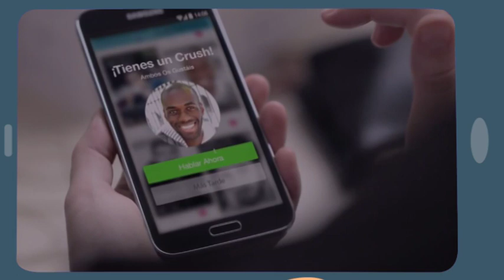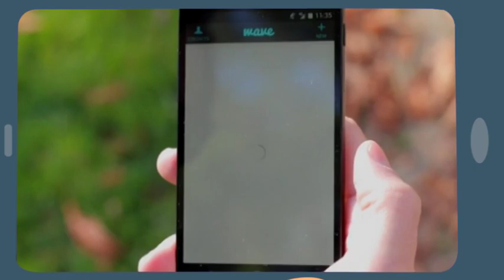Conozca a la persona que cruzó por su camino en este